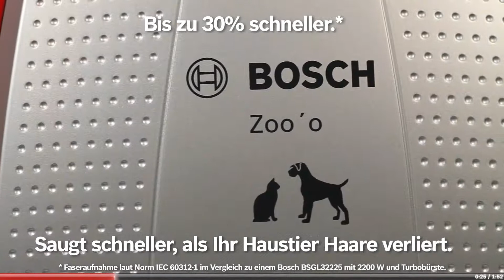Zoo'o Produktvideo1080p H 264 AAC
Zoo´o ProAnimal von Bosch